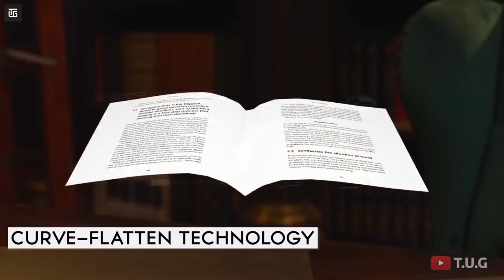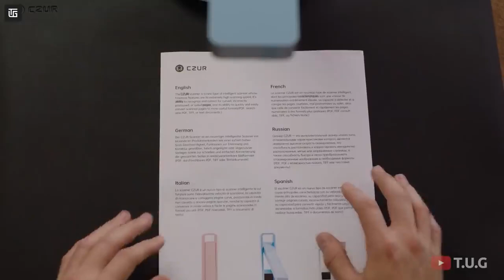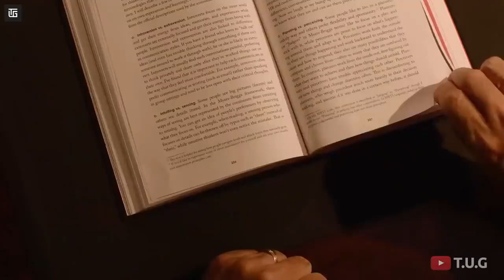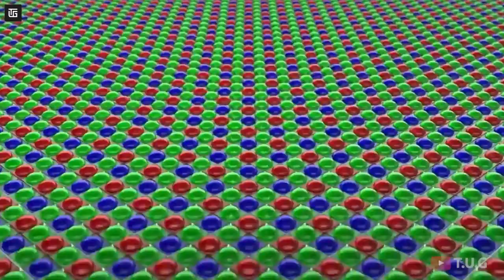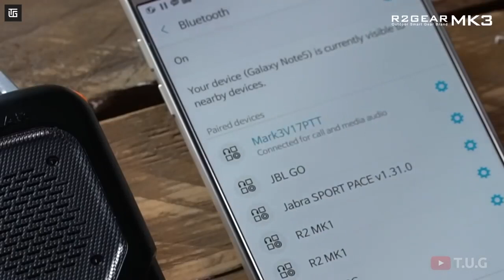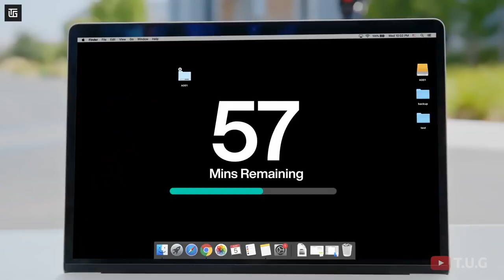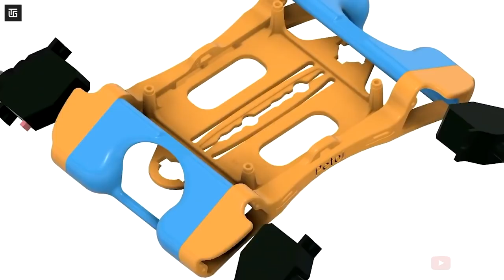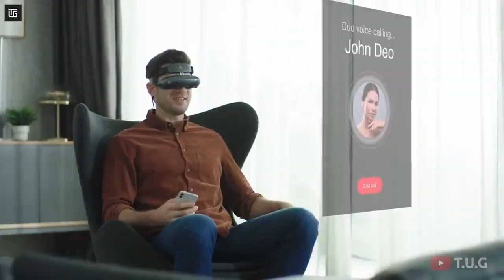#9 10 New Cool Gadgets You Can Buy on Amazon Under Rs 99 to 500 & 10k